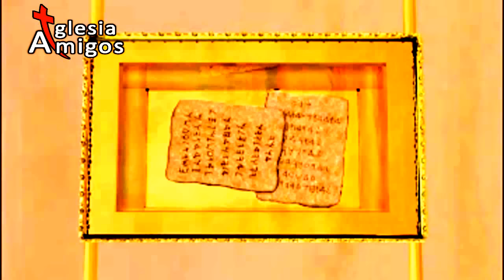El Tabernáculo de Moisés completo | IglesiAmigos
Ilustración del tabernáculo descrito en el libro de Éxodo. Cuya finalidad es proporcionar al oyente y lector de las escrituras una idea de lo que era esta fantástica arquitectura.